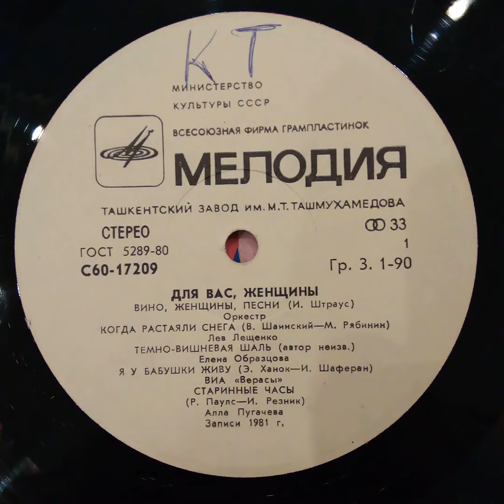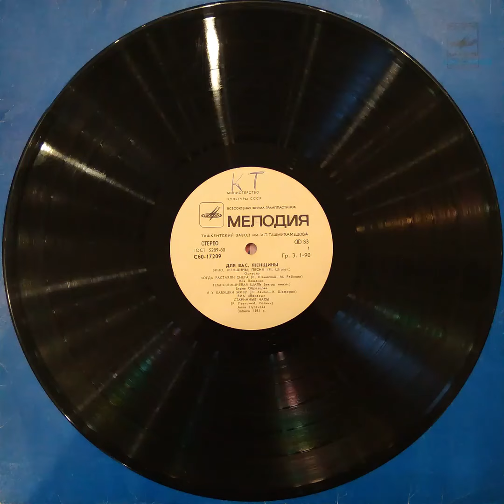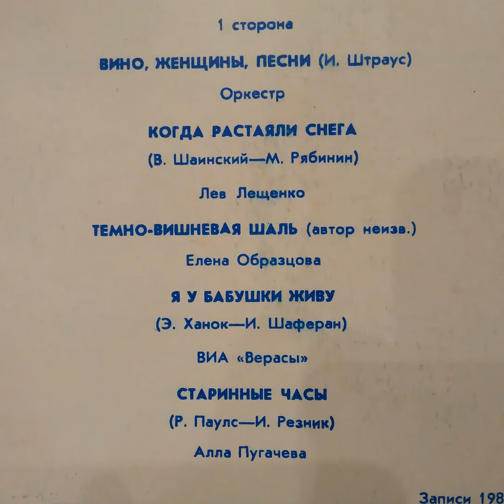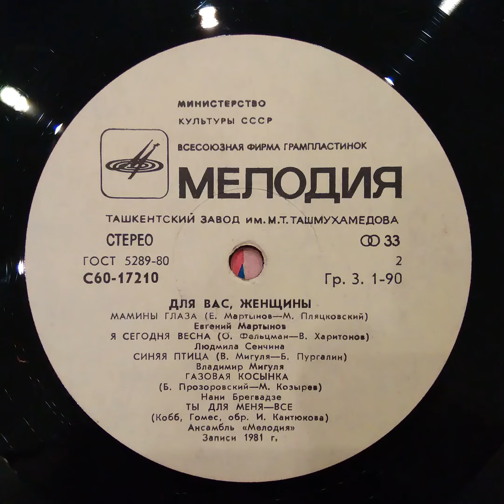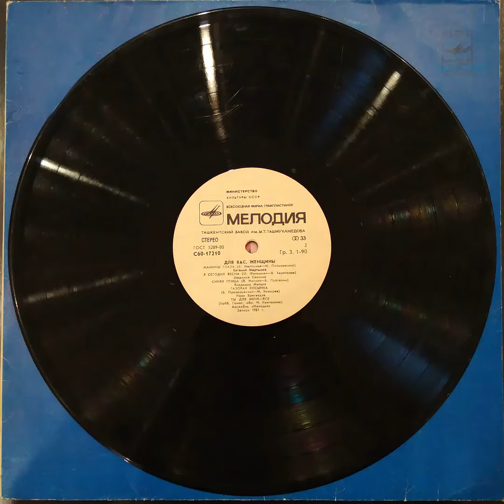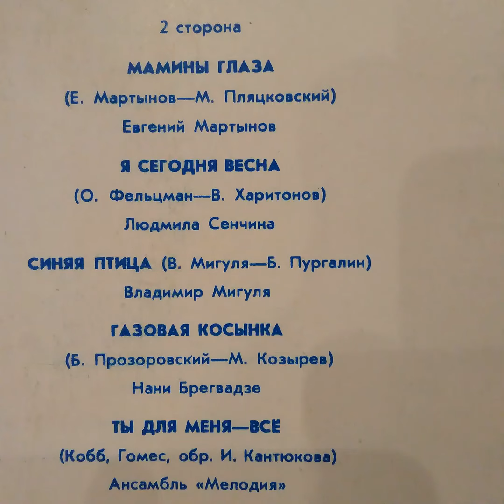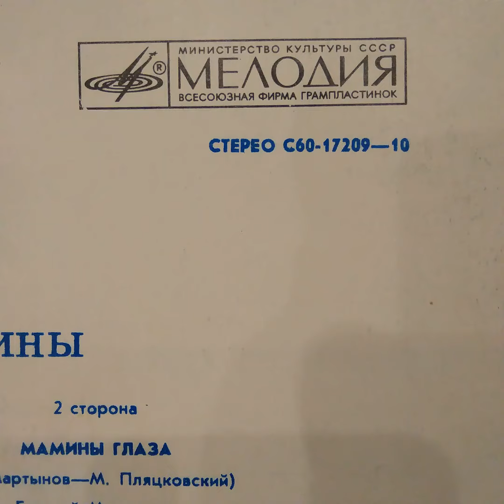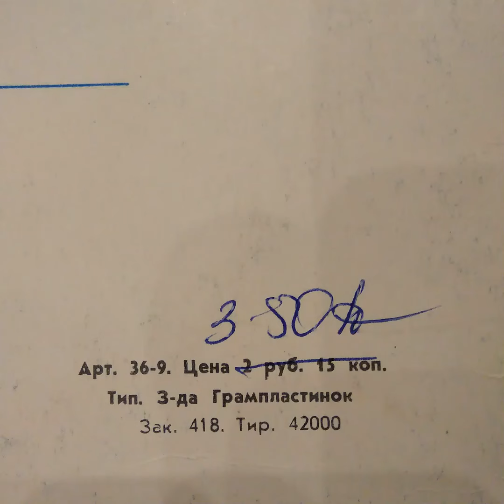ДЛЯ ВАС, ЖЕНЩИНЫ. Записи 1981. Мелодия. Vinyl.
Треклист
1 сторона

ВИНО, ЖЕНЩИНЫ, ПЕСНИ (И. Штраус)
Оркестр

00:00 КОГДА РАСТАЯЛИ СНЕГА
(В. Шаинский—М. Рябинин)
Лев Лещенко

03:47 ТЕМНО-ВИШНЕВАЯ ШАЛЬ (автор неизв.)
Елена Образцова

07:10 Я У БАБУШКИ ЖИВУ
(Э. Ханок—И. Шаферан)
ВИА Верасы»

10:58 СТАРИННЫЕ ЧАСЫ
(Р. Паулс—И. Резник)
Алла Пугачева

2 сторона

15:35 МАМИНЫ ГЛАЗА
(Е. Мартынов—М. Пляцковский)
Евгений Мартынов

18:55 Я СЕГОДНЯ ВЕСНА
(О. Фельцман—В. Харитонов)
Людмила Сенчина

22:45 СИНЯЯ ПТИЦА (В. Мигуля—Б. Пургалин)
Владимир Мигуля

26:25 ГАЗОВАЯ КОСЫНКА
(Б. Прозоровский—М. Козырев)
Нани Брегвадзе

29:27 ТЫ ДЛЯ МЕНЯ—ВСЕ
(Кобб, Гомес, обр. И. Кантюкова)
Ансамбль «Мелодия»